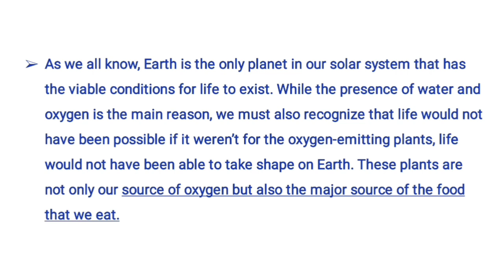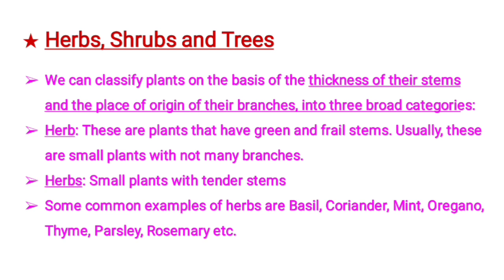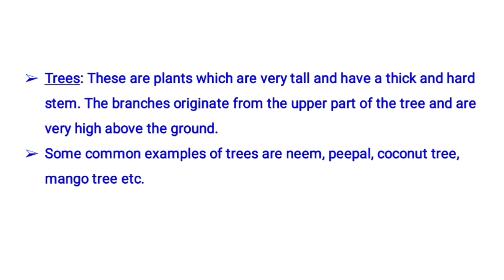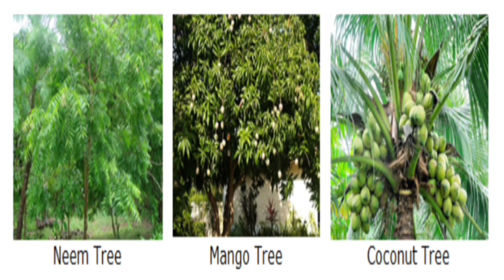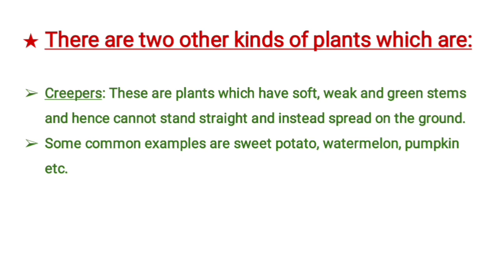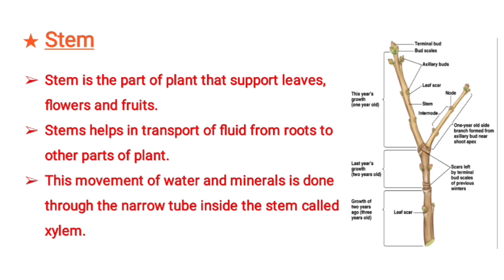Getting to Know Plants || NCERT Class 6 Science Chapter 7 Part 1 || CBSE || Malayalam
NCERT/CBSE Text Class 6 Science Chapter 6 Notes and Explained in Malayalam for School Students and PSC SSC Examinations.

Malayalam
Getting to Know Plants
Plants
Herbs
Shrubs
Trees
Climbers
Creepers
Stem
CBSE
NCERT